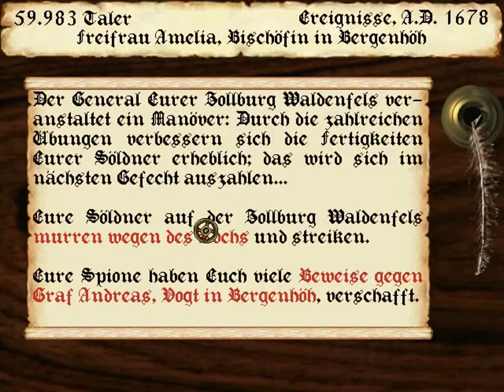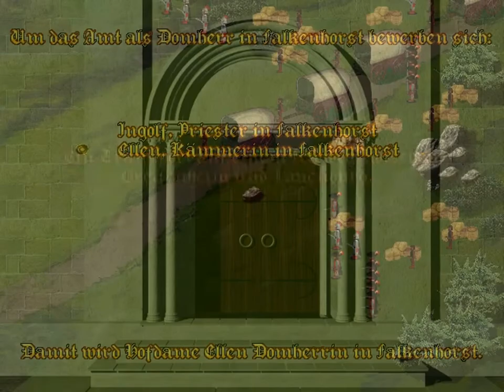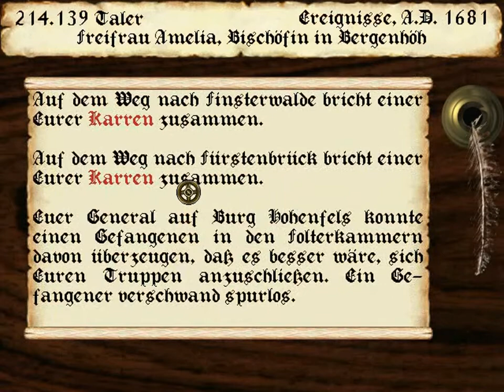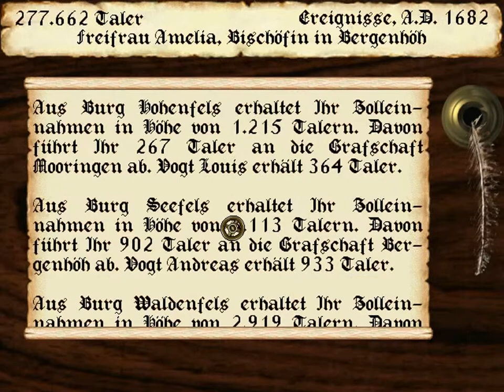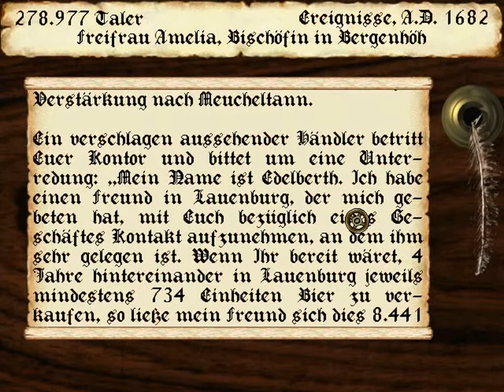Die Fugger 2 - Lets Play - Part 17 (German)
HINWEIS: Da ich immer wieder gefrag werde, wie ich das Spiel unter Windows 7 - 64 Bit zum laufen gebracht habe, möchte ich dazu folgendes sagen: Ich habe mir, nach dem ich das Spiel über Ebay gekauft hatte und es nicht funktionierte, eine Portable Version von einer Tauschbörse runtergeladen. Ich habe mir eben gedacht, dass der Download nicht mehr schaden kann, wenn ich bereits schon einmal dafür bezahlt habe.

Ich habe aber weder den Link zu diesem Download, noch kann ich euch irgendwie anders bei euren technischen Problemen helfen. Ich kann euch nur empfehlen, dass, wenn ihr in der selben Situation seid (ihr das Spiel gekauft habt und entdeckt habt, dass es nicht funktioniert), ihr auch nach einer solchen "tragbaren" Version suchen solltet.

Mein allererstes Lets Play und Teil 17 des Spiels "Die Fugger II"

Der Inhalt in diesem Video ist u.a. :
- Eroberung von Burg Hohenfels
- Eroberung vom Meucheltann
- Absetzung des 2. Vogts